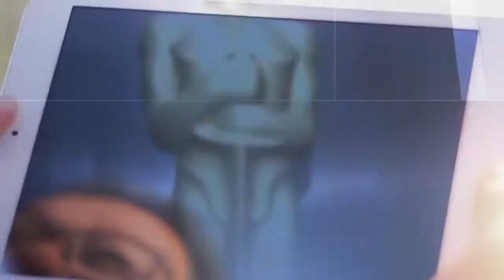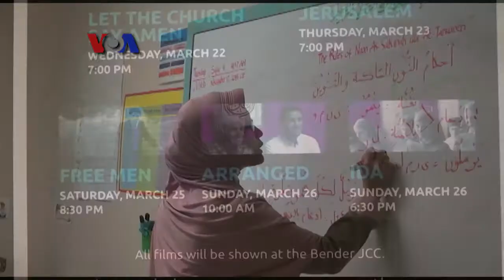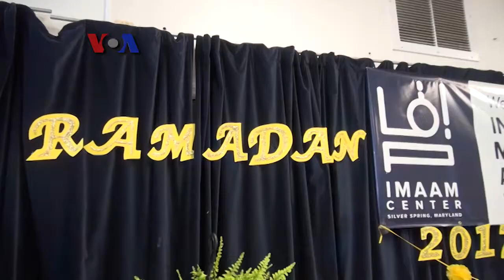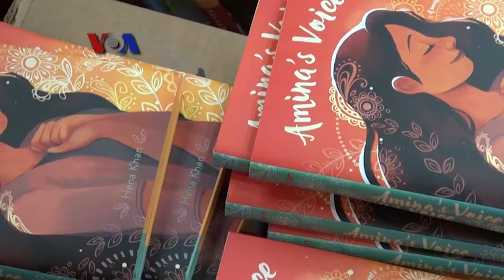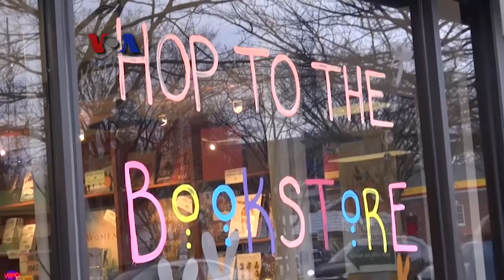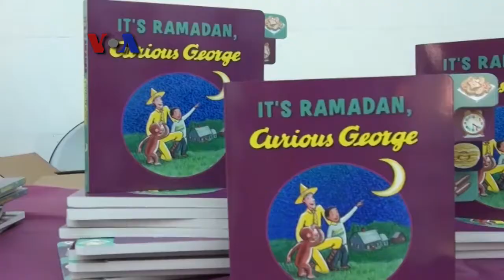VOA Pop News Edisi Ramadan: Buku Amina's Voice, Bazaar Ramadan dan Nike Pro-Hijab (1)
VOA Pop News Edisi Ramadan menyiapkan berbagai liputan menarik terkait Muslim di Amerika. Salah satunya adalah tentang sebuah novel remaja baru yang mengisahkan tentang tantangan sebagai imigran dan Muslim di Amerika.